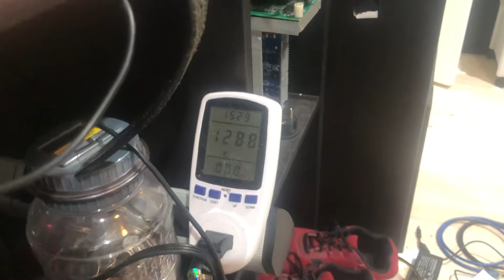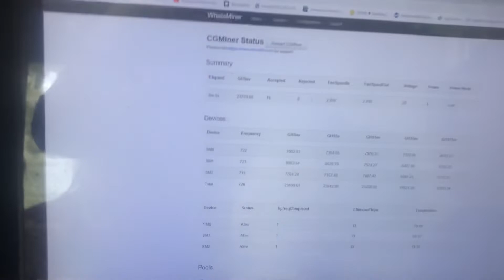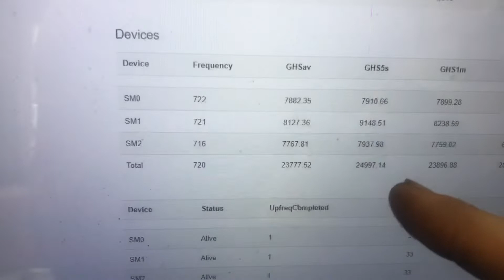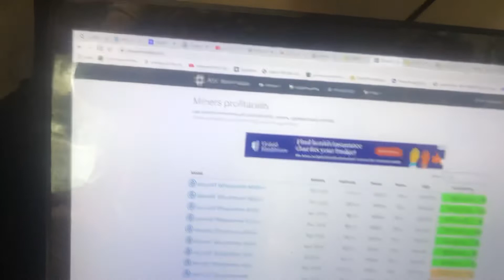Whatsminer M21 MicroBT 10nm BITCOIN ASIC Miner - wattage and tuning live from the wall readings LPM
Low power mode and tuning with latest factory M21 factory firmware - THE MOST STABLE WELP PRICED SHA256 ASIC NOBODY IS TALKING ABOUT 🔥